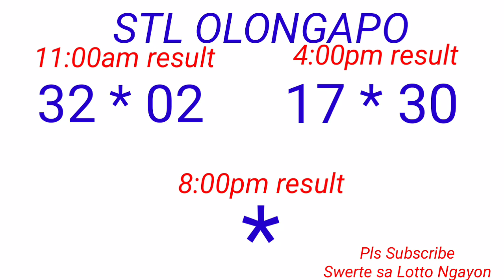STL - OLONGAPO,CAGAYAN PROVINCE November 30, 2022 2ND DRAW RESULT